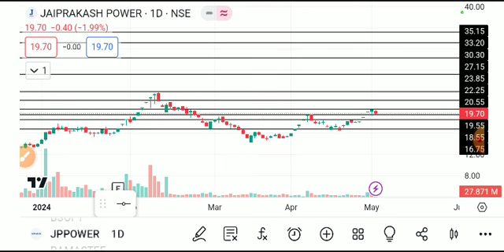jp power share latest news, jp power share latest news today, jp power share news